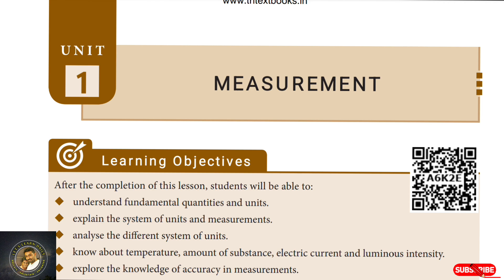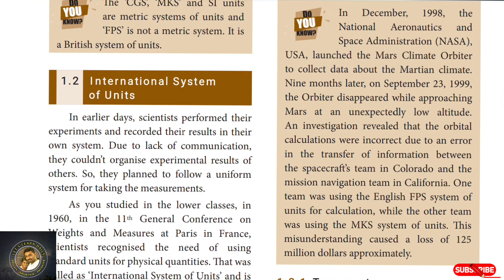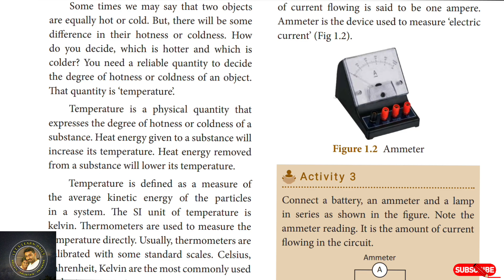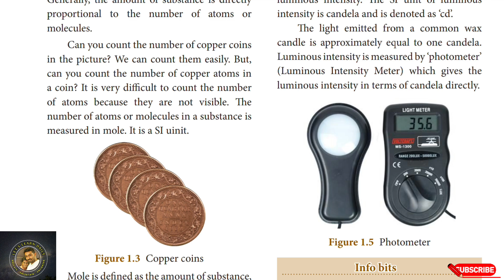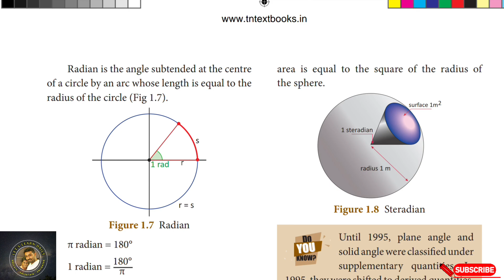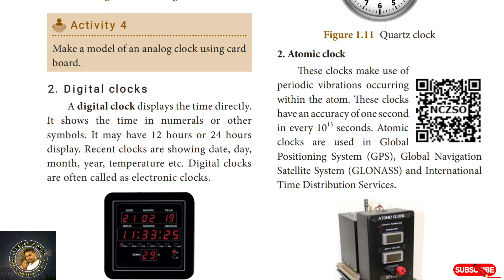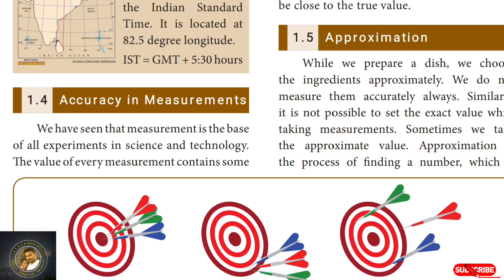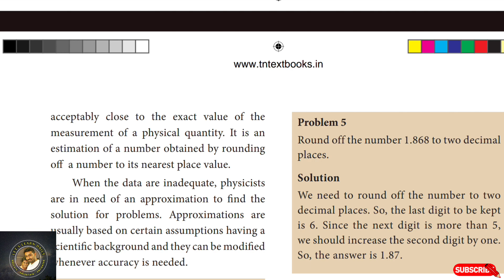STD 8 Science Unit -1 Measurement (Complete)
In this video, we cover the complete syllabus of Unit 1: Measurement for Standard 8 Science. Dive into the concepts of measurement, including the importance of units, different types of measurement, and practical applications. This comprehensive guide will help students understand and master the topic effectively.